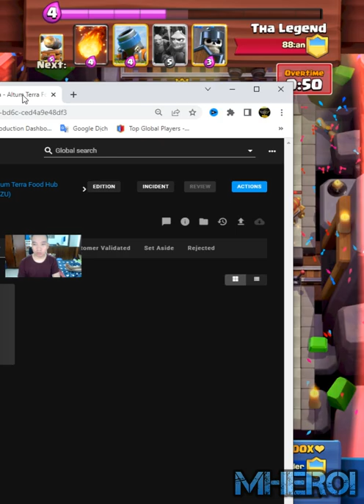BEST MORTAR MINER CANNON CART DECK Clash Royale Tha Legend